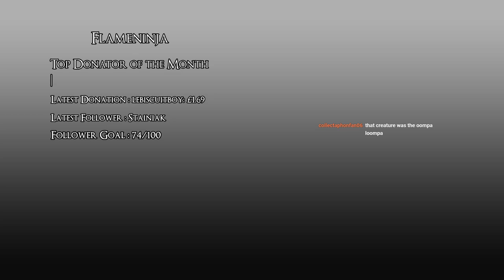Lego Star Wars the Complete Saga : going to the 5th episode Stream Vod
In this stream I play through the fifth episode of the Lego star wars complete saga going through the frozen fields of Hoth to the cloud city in the sky.